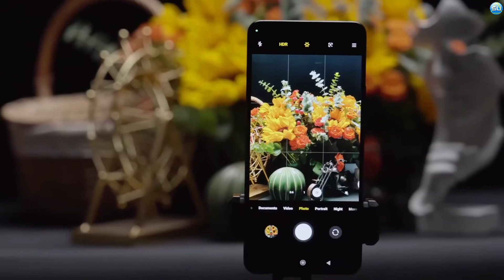Nokia E10 5G 2022 First Look | 64MP Camera | Display 6.7 inches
Nokia E10 5G 2022 Update

Nokia E10 5G comes with a powerful 10GB RAM, SD 695 SoC, and a massive 6700mAh battery. Check it out below! Hello everyone! We going to share with you some surprising news about the next best Android smartphone of Nokia. Dear People, Previously, we got information on the upcoming Nokia 1100 5G series with long battery life, massive storage, along with a great camera system. Today, let’s look at the first member of this lineup under the name Nokia E10 5G.